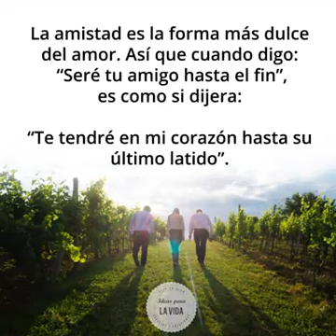Un buen amigo-Yolanda&Atila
Video de AaMaE Tablet